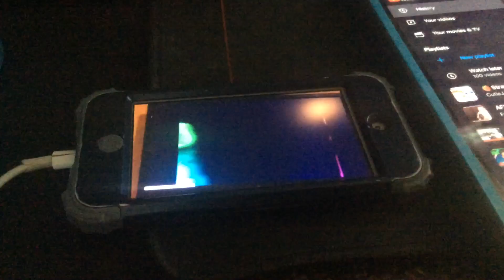Getting Scared Watching Baby Van Gogh 4